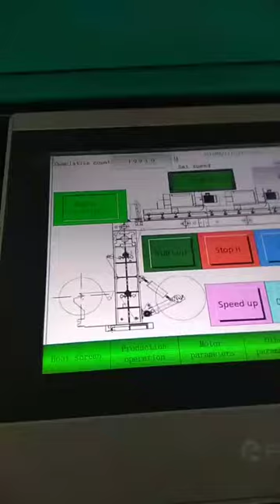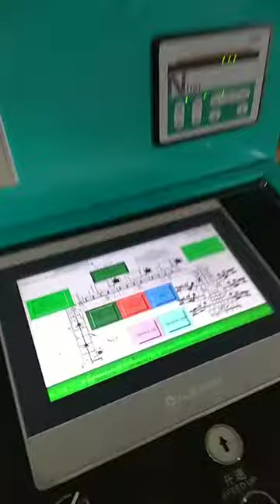2023年6月30日